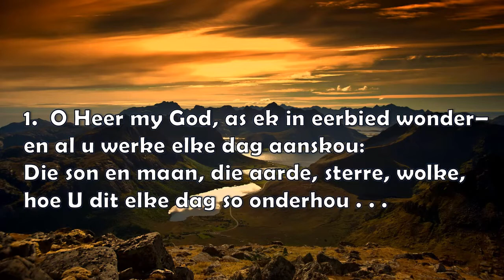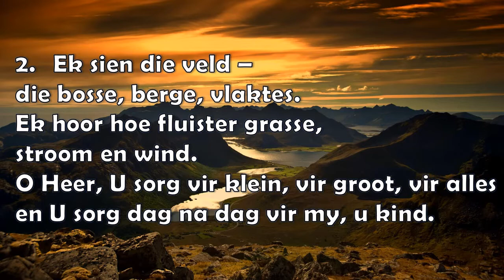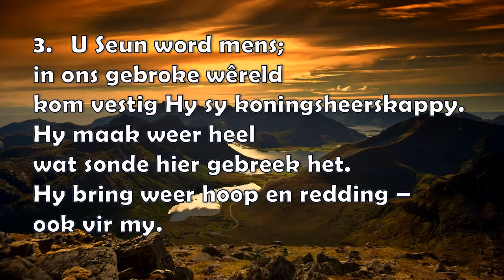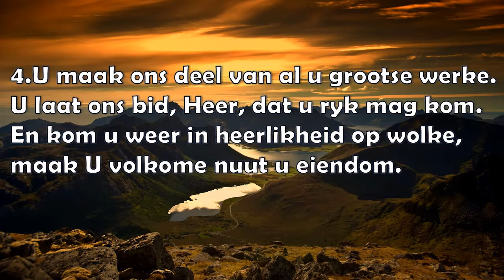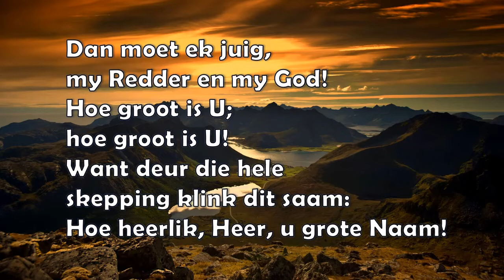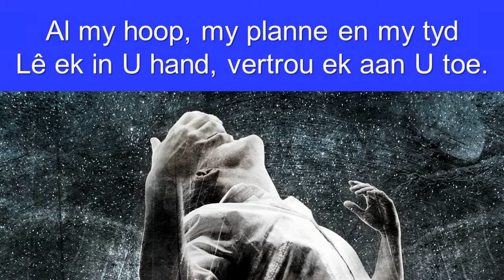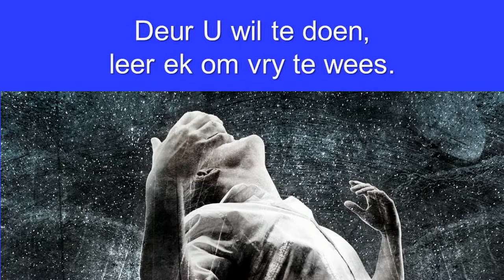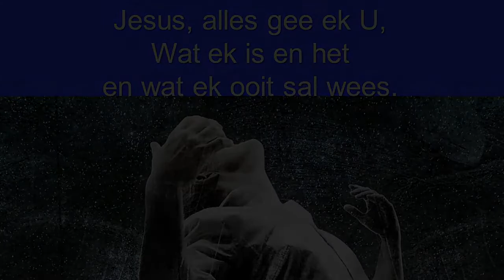2020/10/04 Eksodus 20 (Ds. Johan Smit)